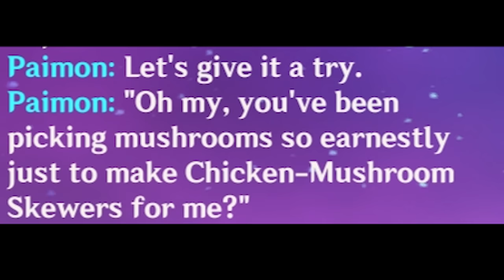Paimon finally said it!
Finally she said it! In Genshin Impact 2.0 they added this line!
Who doesn't know, she shares the same JP VA with Kaguya-sama. Her name is Aoi Koga